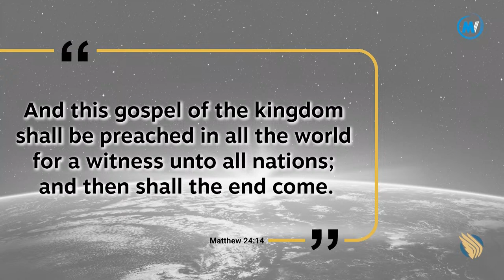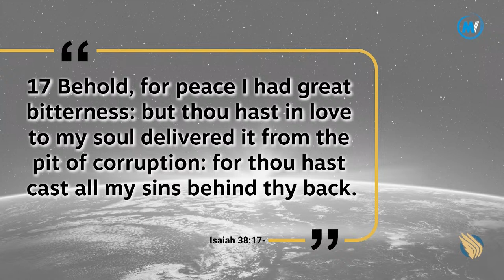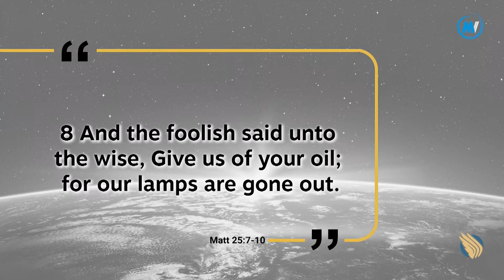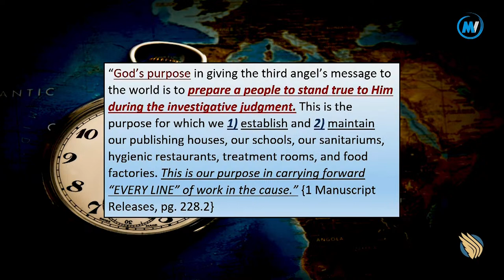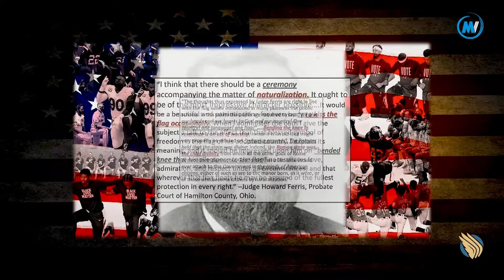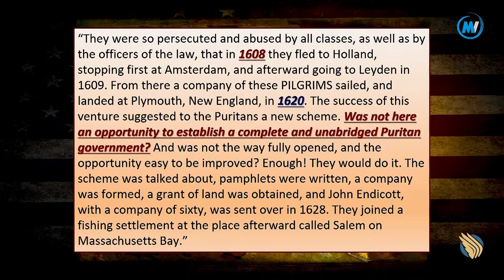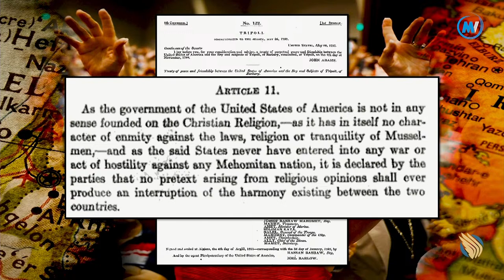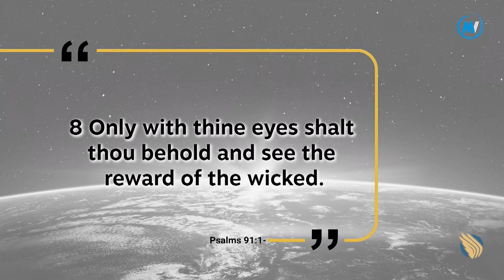Spiritual Vigilance Series Part 3: The Midnight Cry!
This is the third installment of our “Spiritual Vigilance Series”, entitled, “The Midnight Cry!”. This message covers the prophetic significance of the Midnight Cry as revealed in Matthew 25 when it speaks of the parable of the wise and foolish virgins and its current relevance to us living in the closing scenes of this world's history. We bring to view such topics as, Christian Nationalism(Apostate Protestantism), The National Sunday Law, and much more.

And please consider donating and becoming a regular contributor to Glad Tidings 3AM, as the more you help the more content we can make, the donation info is located at the end of every video. Below is also a link to our ministry website for additional info and donation instructions. Thank you and God Bless!!